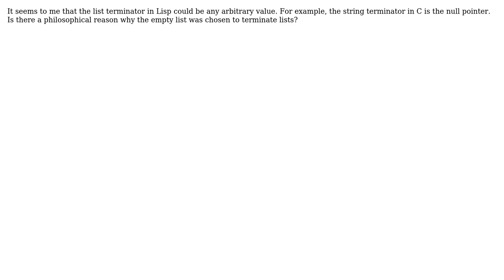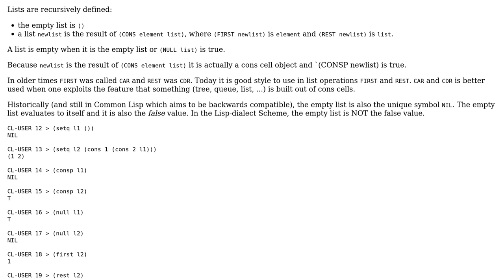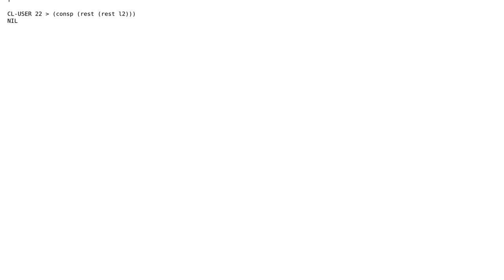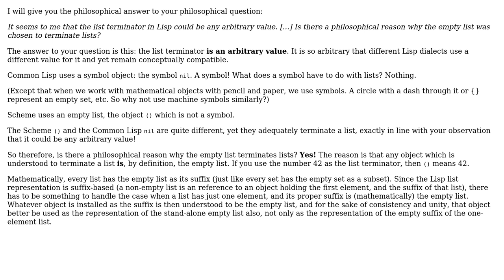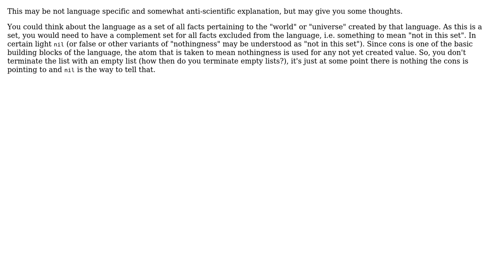Software Engineering: Why is the empty list used as the list terminator in Lisp? (5 Solutions!!)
Software Engineering: Why is the empty list used as the list terminator in Lisp?

With thanks & praise to God, and with thanks to the many people who have made this project possible! | Content (except music & images) licensed under CC BY-SA | Music | Images & others | With thanks to user wvxvw user Skilldrick user Rainer Joswig user Kaz user Jerry Coffin user asm and the Stack Exchange Network Trademarks are property of their respective owners. You are responsible for your own actions.